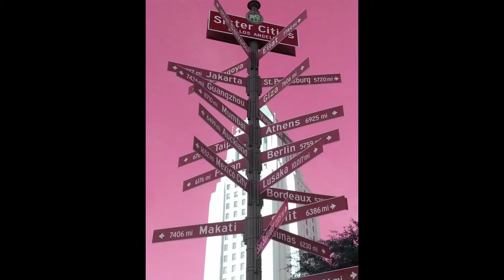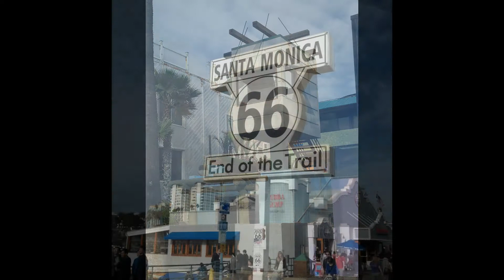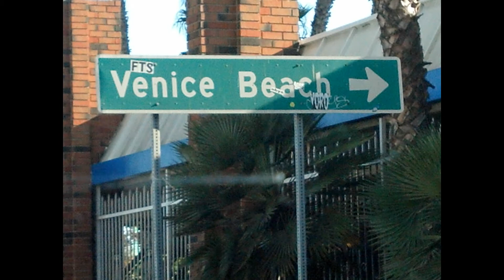Art & Architecture LA pt 1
The sights, sounds and smells of Los Angeles.  Photo gallery of a tour by train and by bike.  Art, Architecture and scenery as experienced by J Stieber in 2014.